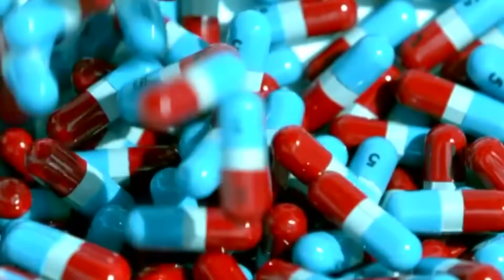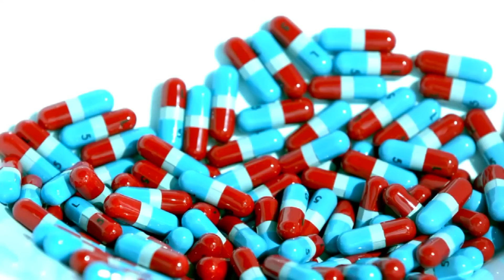Le proprietà dei gelsi